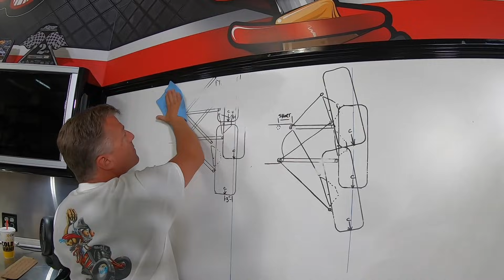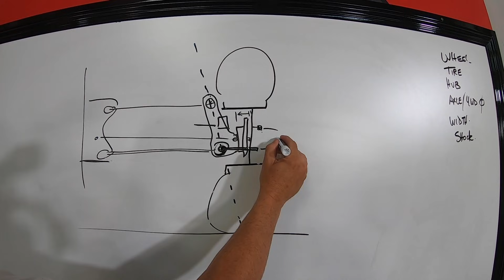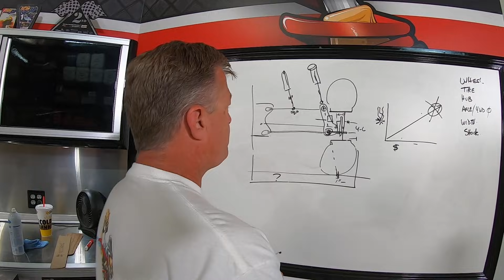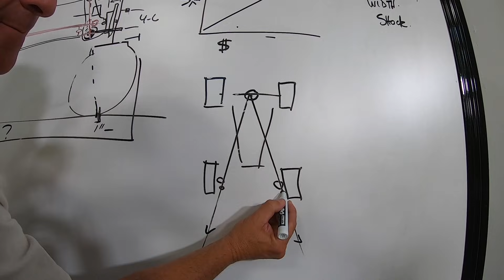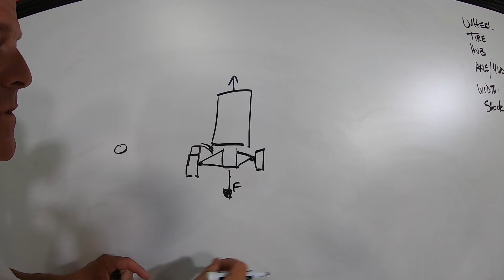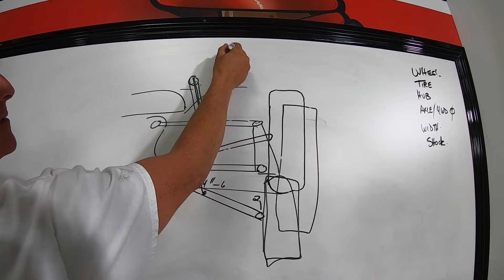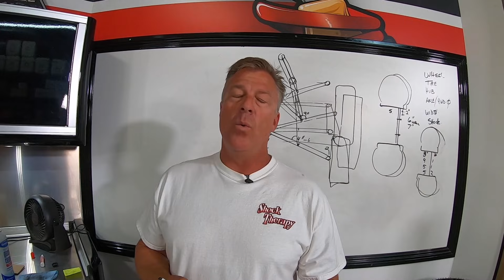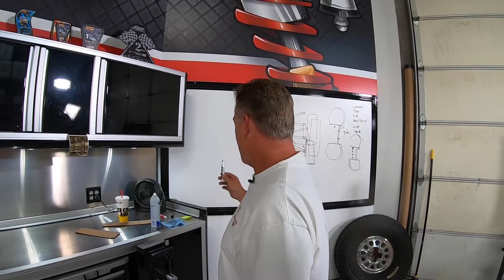Shock Therapy LIVE: Off-road Front End Suspension Geometry